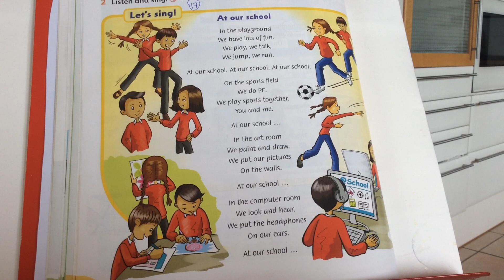Family 2🎼 🏫 At our school